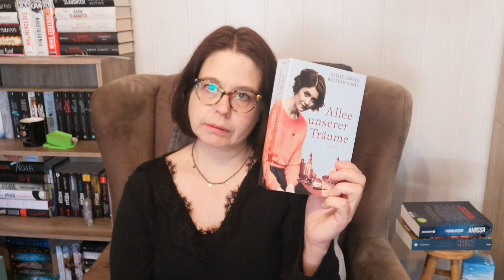Mein Unhaul Dezember 2020 Teil 4